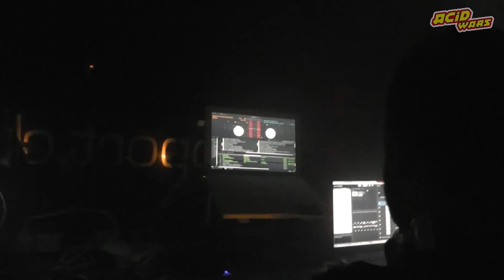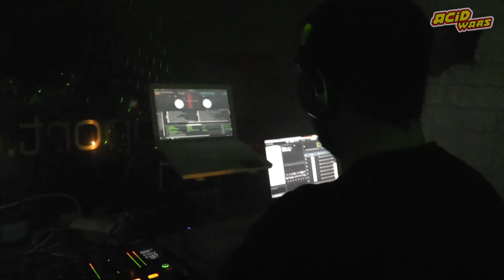Mechanic Freakz @ Acid Wars - 11.02.2012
Acid Wars @ Mikroport | Krefeld
Mechanic Freakz